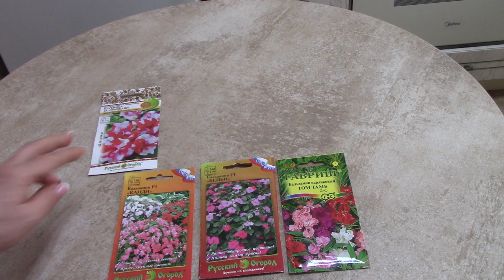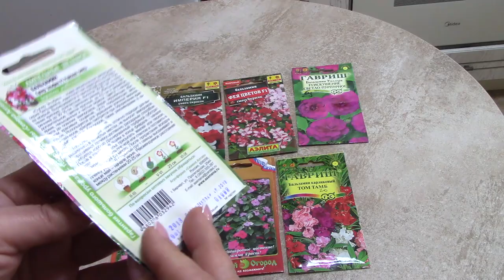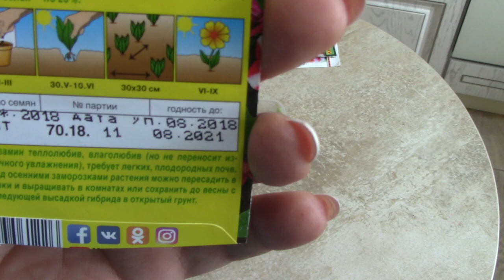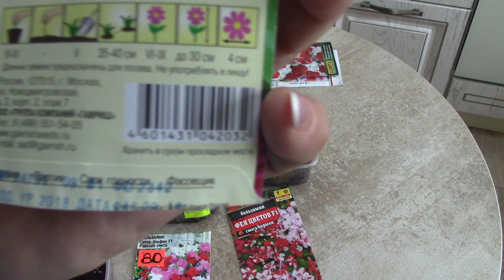Выращивание бальзамина от посева до цветения.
В этом видеоролике  я показываю выращивание  бальзамина из семян, причем семян с истекающим сроком годности.Бальзамин - это комнатное растение, второе его название ванька мокрый,  В этом видеоролике все особенности выращивания бальзамина, от посева семенами до цветения в уличном кашпо. Приятного Вам просмотра.

Театр цветов Людмилы Ломоносовой.